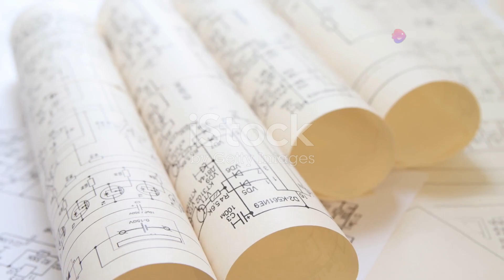Tesla's New Wireless Charging Patents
Join me as I explore the cutting-edge features of my Tesla Model X refreshed model, right here in Frisco, Texas. From deep dives into the innovative infotainment system to experiencing the latest in Full Self-Driving (FSD) technology, this channel is your ultimate guide to the Tesla Model X refresh.

In-depth reviews and tutorials on the Tesla Model X refreshed infotainment system.
Real-world FSD driving experiences and insights.
Tips and tricks for getting the most out of your Tesla Model X.
Scenic drives through beautiful Frisco, Texas and beyond.
Whether you're a Tesla enthusiast, a tech lover, or just curious about the future of driving, this channel has something for you. Let's embark on this electric journey together!